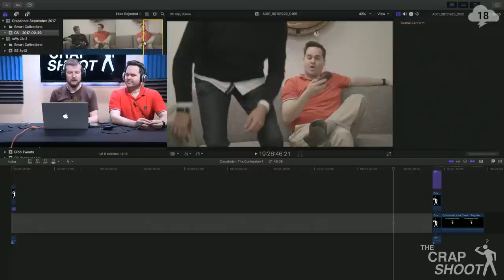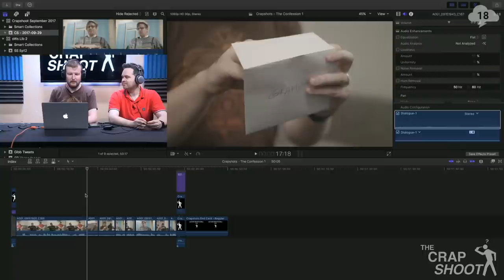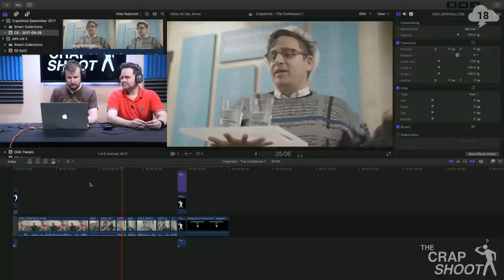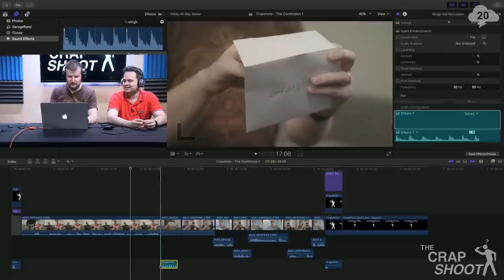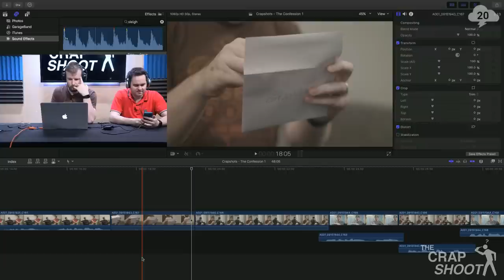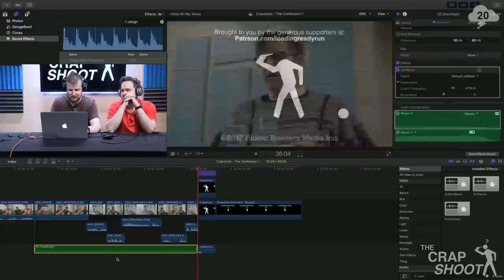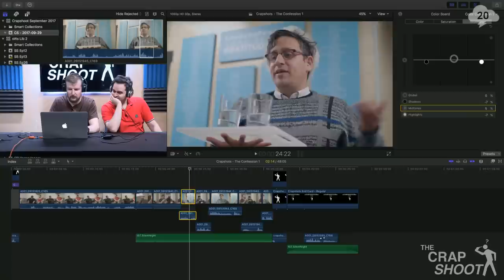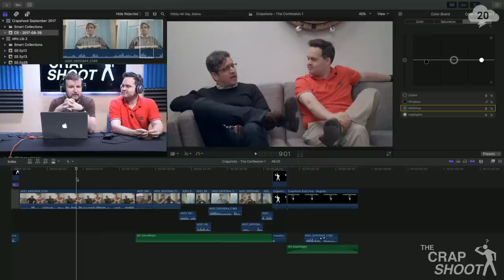The Crapshoot — Ep481 - The Painkillers